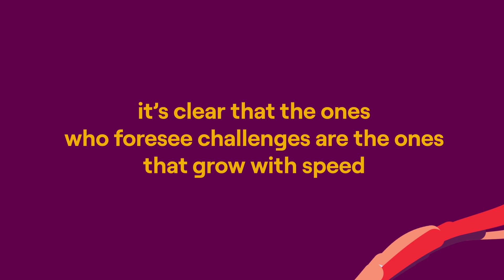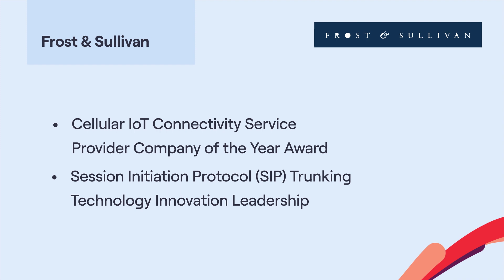Thank you for making this year a success!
We couldn’t accomplish any of it, without your constant support. Here’s to achieving a whole lot more, in 2023.